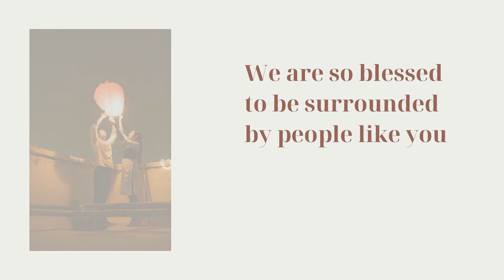Find your Better Half with us.....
Register Today